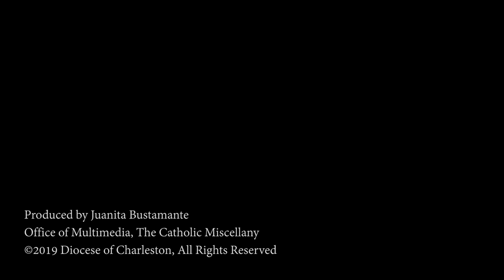Diaconate Ordination 2019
The Diocese of Charleston has sixteen new permanent deacons and one man to the transitional diaconate. Bishop Robert E. Guglielmone ordained the men on February 9, 2019 at St. Michael Catholic Church in Murrells Inlet, SC.